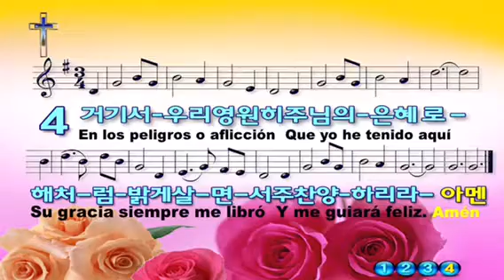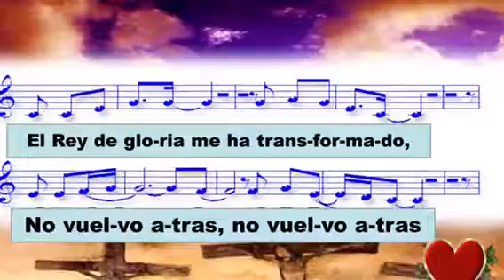2017년 8월 24일♥뇌 수술하고 12월 10일까지 나의 활동♥Mission Track México ♥구경평